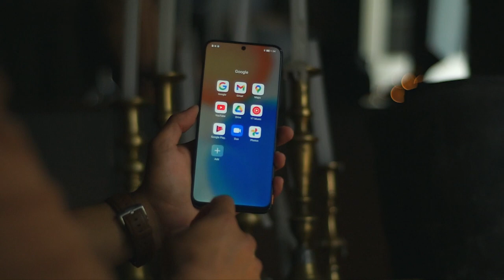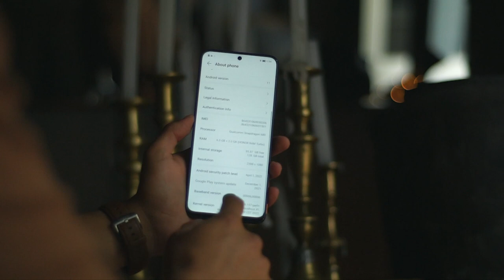HONOR X8 / ¿Vale la pena?